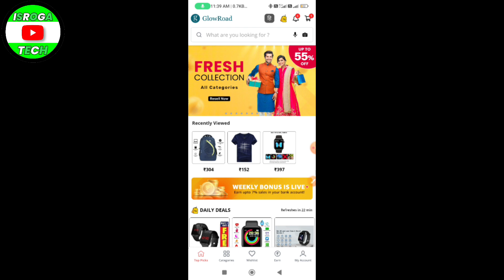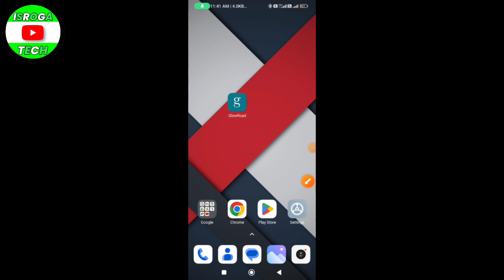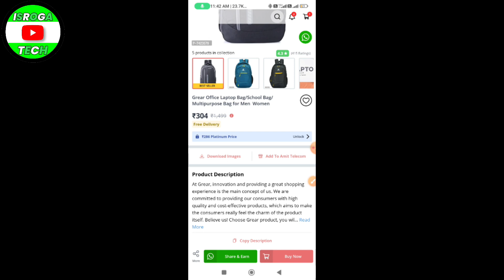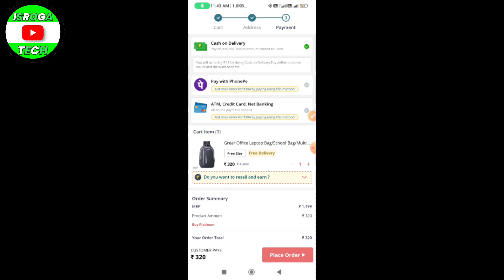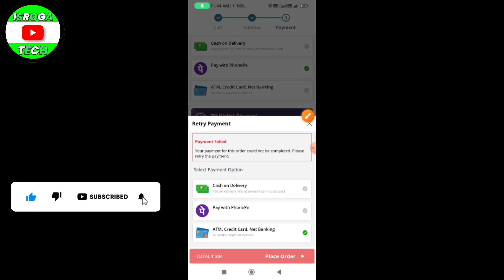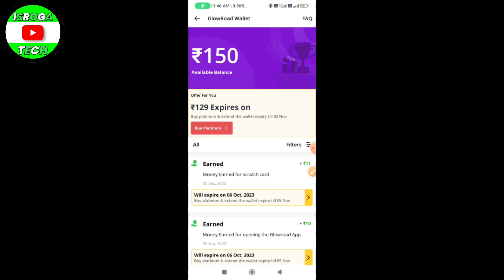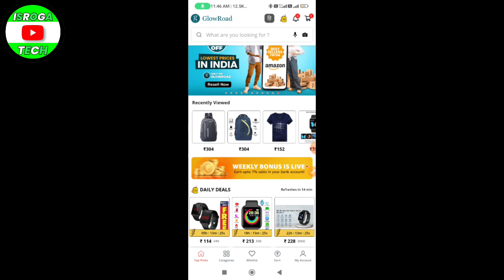glowroad se wallet balance ko kaise use Karen | glowroad me wallet ka use kaise karen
Your Queries-

glowroad se wallet balance ko kaise use karen
glowroad app se wallet se paise kaise nikale
glowroad app me wallet kaise use kare
glowroad app me wallet ka paisa kaise use kare
glowroad ka wallet kaise use kare
how to use wallet balance in glowroad
glowroad app mein se wallet mein se paise kaise nikale
glowroad pe me wallet kaise use kare
glowroad se wallet se shopping kaise kare
glowroad ke wallet balance ko kaise use karen
glowroad me wallet ka paisa kaise use kare
glowroad se wallet balance ko bank me kaise transfer kare
how to use glowroad wallet balance